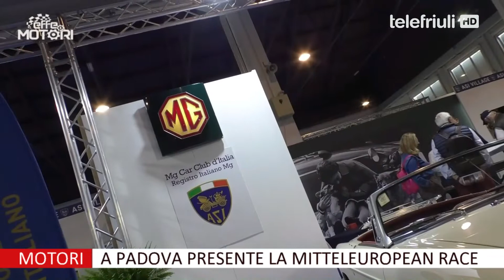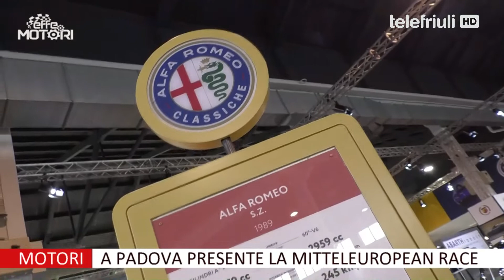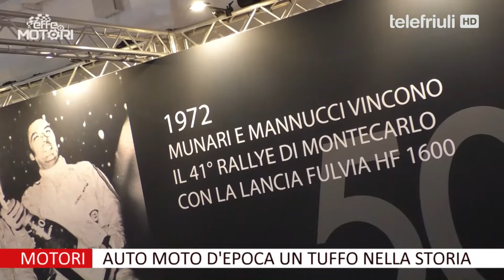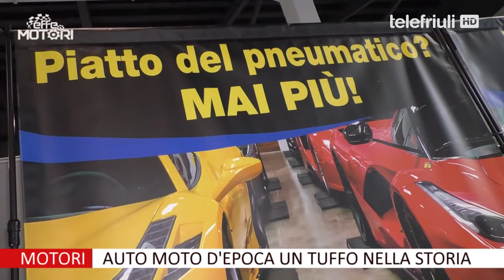Effemotori - 22 Ottobre 2022